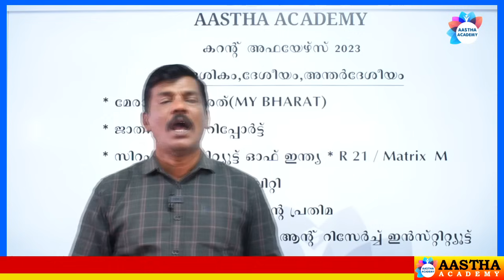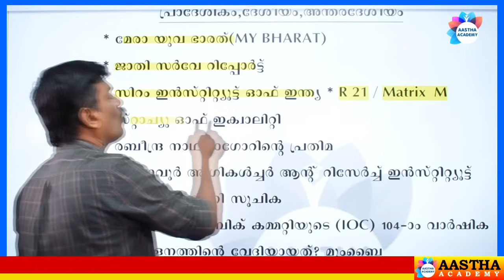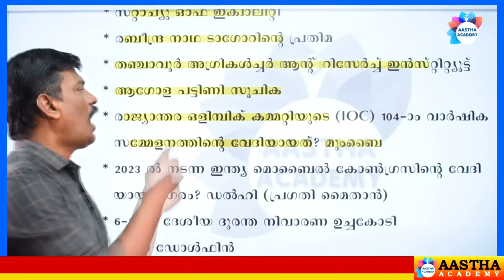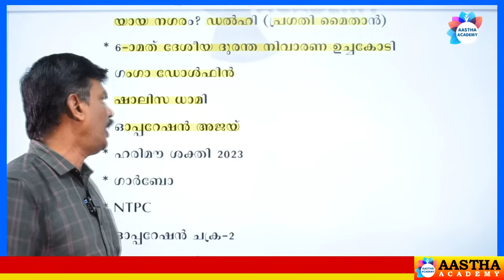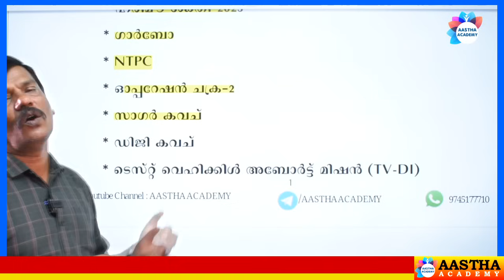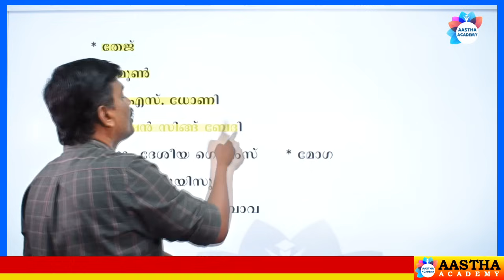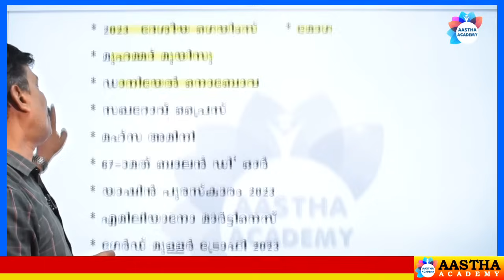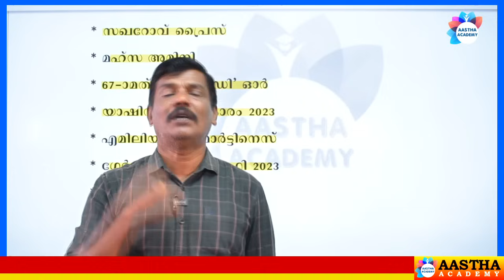PSC TOP CURRENT AFFAIRS | OCTOBER 2023 | CLASS 33 | AJITH SUMERU | AASTHA ACADEMY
TOP CURRENT AFFAIRS - OCTOBER 2023